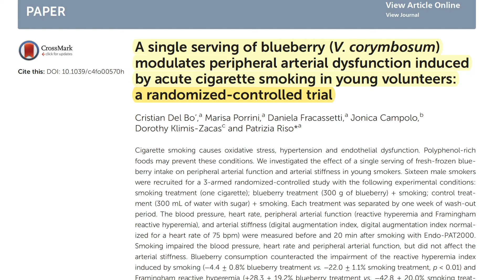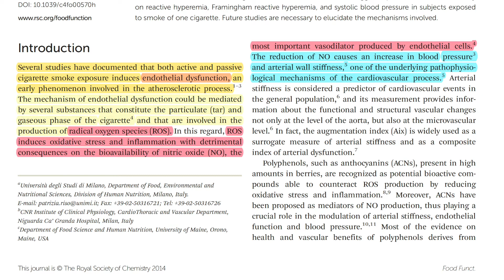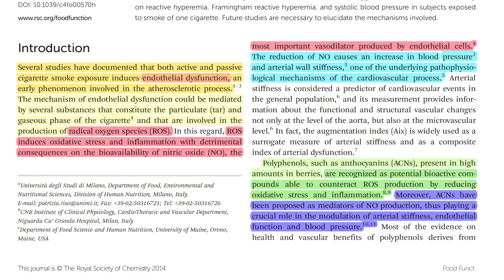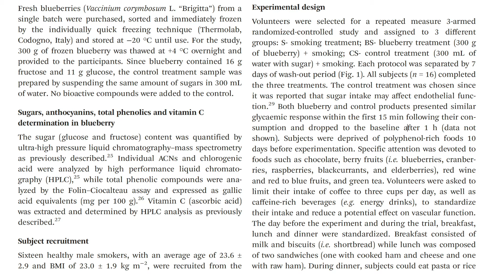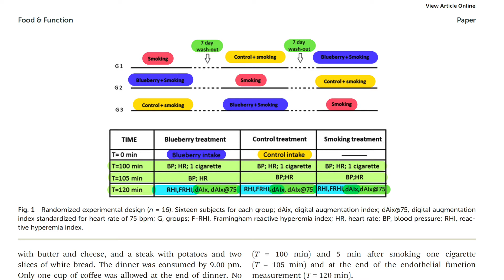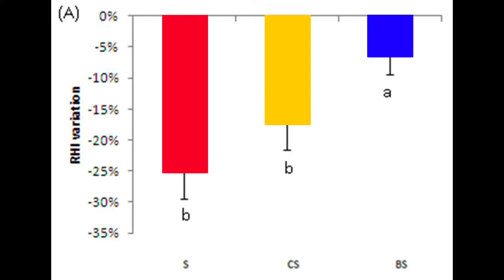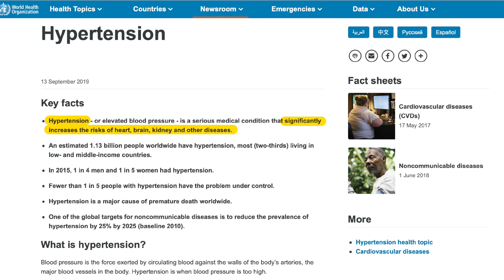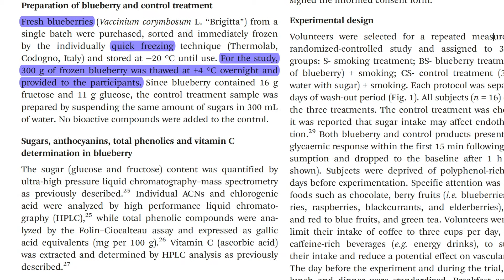Blueberries – Protective Against Smoking? A Scientific Approach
PAN Study Telegram #5

In this series, PAN member Cirus David Henn brings you close to the latest and most interesting scientific publications in the fields of nutrition and nutritional medicine.

This week’s topic: Blueberries and smoking
There is undeniable scientific evidence that smoking has deleterious health effects — but might we be able to counteract some of them with the simple and side-effect free consumption of blueberries? In 2014 a group of Italian researchers put this question to the test in a randomized controlled trial. This video covers their fascinating findings.

With this format, we would like to present the latest research and discuss strengths and weaknesses of various levels of evidence and the respective scientific approaches and methods. First and foremost, we are interested in sparking the scientific discussion in the field of nutrition and medicine. As this is a platform for evidence-based nutritional medicine and the respective exchange needed to advance it, we happily invite you to join the respectful and constructive conversation below the video.

The Physicians Association for Nutrition (PAN) was founded in 2018 as an officially recognized nonprofit organization located in Munich, Germany.
PAN aims to raise awareness among health professionals and medical students, policymakers, and the public about the role of plant-based nutrition in promoting good health and preventing diet-related diseases.
PAN is expanding and constantly launching new national PAN offices around the world to work effectively under local conditions and maximize impact.

Sources:

Main Study
Del Bo’ C, Porrini M, Fracassetti D, Campolo J, Klimis-Zacas D, Riso P. A single serving of blueberry (V. corymbosum) modulates peripheral arterial dysfunction induced by acute cigarette smoking in young volunteers: a randomized-controlled trial. Food Funct. 2014;5(12):3107–16.

Health Promoting Aspects of Anthocyanins
Ma L, Sun Z, Zeng Y, Luo M, Yang J. Molecular Mechanism and Health Role of Functional Ingredients in Blueberry for Chronic Disease in Human Beings. IJMS. 2018 Sep 16;19(9):2785.

Reactive Hyperemia Measurement
McCrea CE, Skulas-Ray AC, Chow M, West SG. Test–retest reliability of pulse amplitude tonometry measures of vascular endothelial function: Implications for clinical trial design. Vasc Med. 2012 Feb;17(1):29–36.

Written consent must be requested via . All sources referenced in this educational presentation are the copyright of the original creators (please refer to the information about sources shown in the graphics of the video and/or listed above in this description).